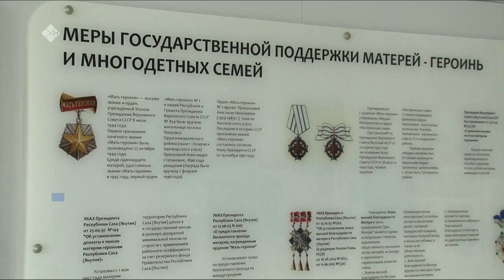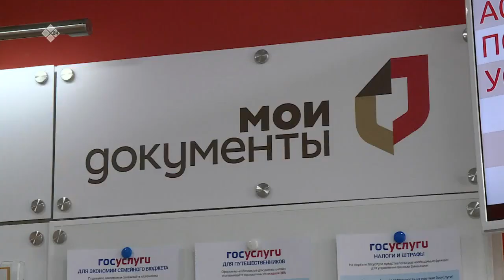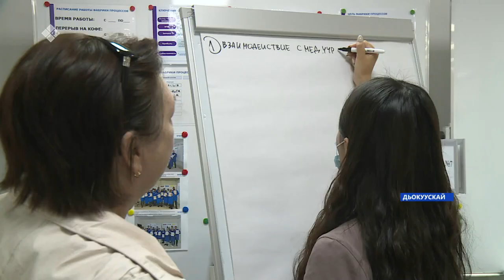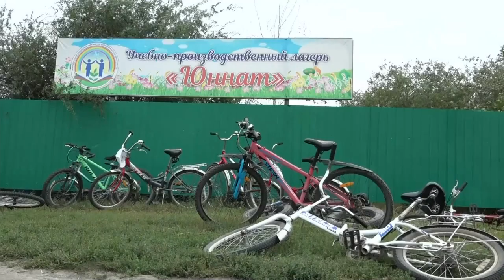«Саха сирэ» информационнай биэрии. Атырдьах ыйа 16 күнэ 18:00ч